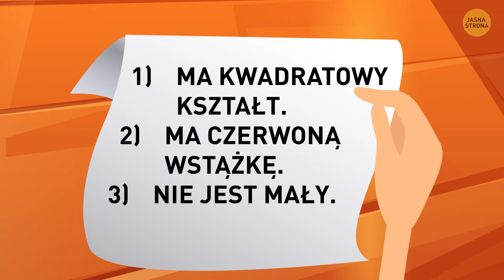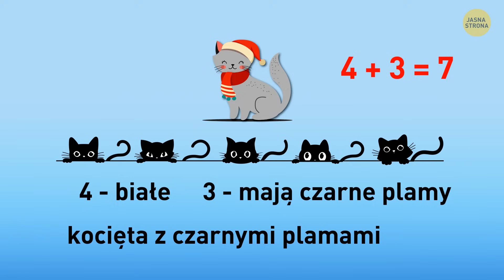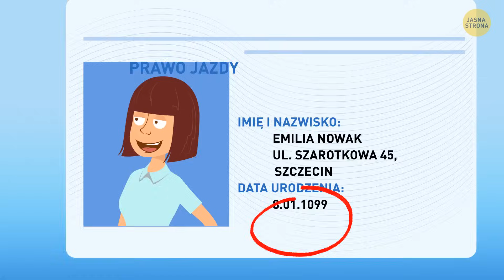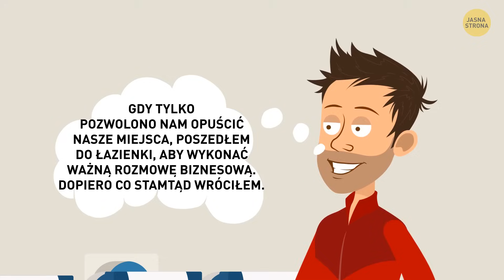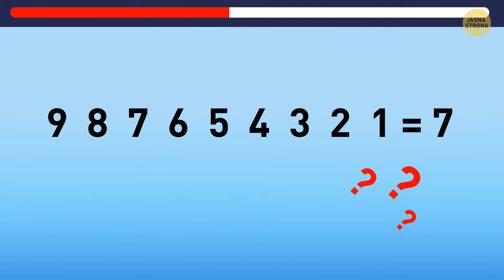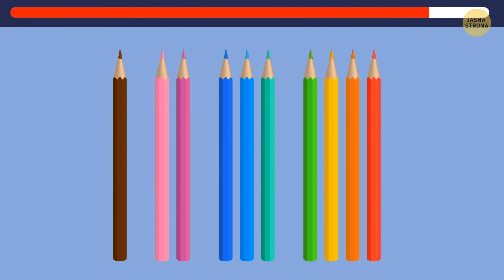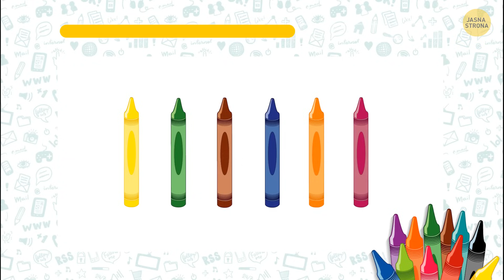Ponad 50 zagadek gwarantujących świąteczną radość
🎅🤔 Przygotuj się na rozpakowanie prezentu śmiechu i gwarantowanej świątecznej radości z "50+ Zagadek dla Gwarantowanej Wakacyjnej Radości". Jest to najlepszy umysłowy pończochy, oferujący łamigłówki, które sprawią, że będziesz ho-ho-ho-ing w mgnieniu oka. Niezależnie od tego, czy popijasz kakao przy ognisku, czy unikasz spotkania z jemiołą, te zagadki są idealnym towarzyszem świątecznych uroczystości. Zbierz się więc, rzuć wyzwanie przyjaciołom i rodzinie i rozpocznij wesoły maraton zagadek - to najwspanialszy czas na trening mózgu! 🎄🧠